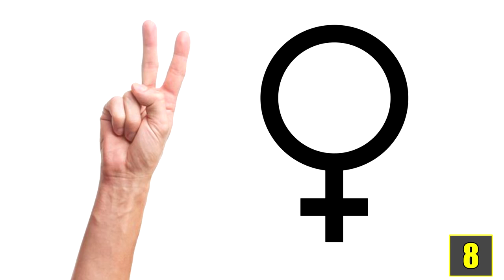10 Geniale Tricks - Für den Alltag !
Quellenangaben:
-iStock

 Three shotglasses.jpg
By Kelly Martin

2.12.09: drink me
By Team Dalog

Learning
By CollegeDegrees360

Kindle 3
By John Brawley

Madrid Zoo.jpg
By Tiia Monto

Den kenn ich ausm Fernsehen :-)
by Mel

Hordeolum.JPG
by Michal Klajban

Drain
By LIFEOFVIDS

Model Shoot
By Man Alive!

RedCat 8727.jpg
By Mike Lehmann

Giants of the Savanna Inhabitants.jpg
By Kevin1086

Blowing Balloon
qubodup

Business Calendar & Schedule
photosteve101

Friends
Pepe Pont

BottleDrinking02.wav
Abolla

Kyoto-Zoo.wav
By klangstrand

zoo_entrance.wav
soundbytez

Female Sneeze
domvoice